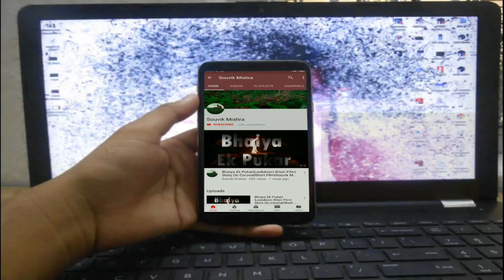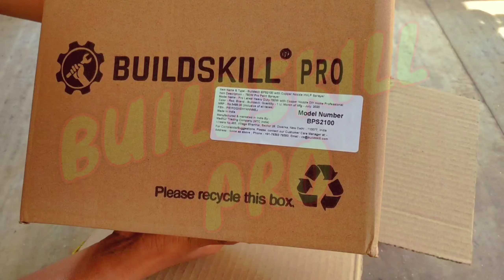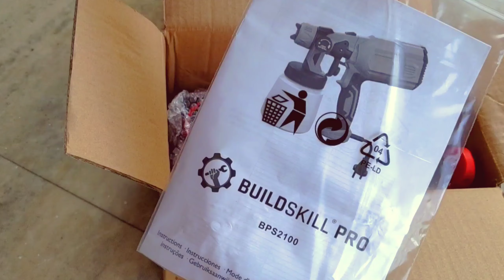Unboxing Of A Professional BPS2100 HVLP Sprayer|Colour Sprayer|Sanitizer Sprayer|Souvik Mishra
☠☠☠☠ Hope you like the video and share it to your friends.